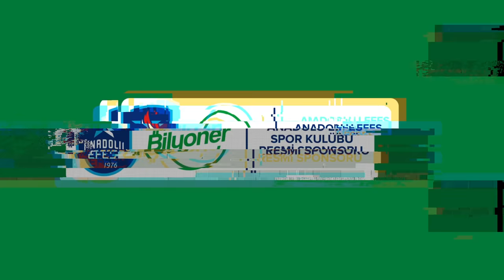💙🏆💚 Sponsoru olmaktan gurur duyduğumuz “Son Şampiyon” Anadolu Efes, F4GLORY'de!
💪 Final yolunda kalbimiz seninle AnadoluEfes...